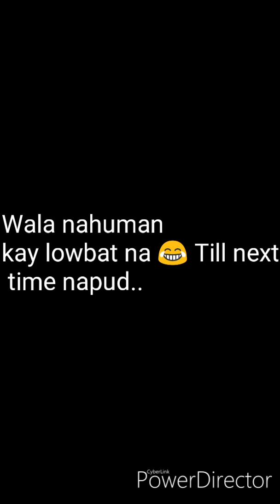PEOPLE'S PARK AT DAVAO CITY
After mass,from San Pedro Cathedral Davao City..
PEOPLE'S PARK HAS
*NO FEES
*FRESH AIR
*CLEAN AND GREEN